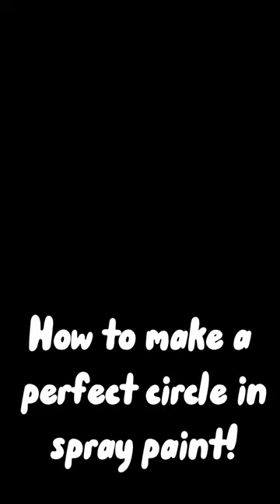How to make a Perfect Circle in SPRAY PAINT!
Roblox is an online game platform and game creation system developed by Roblox Corporation. It allows users to program games and play games created by other users. Created by David Baszucki and Erik Cassel in 2004 and released in 2006, the platform hosts user-created games of multiple genres coded in the programming language Lua. For most of Roblox's history, it was relatively small, both as a platform and a company, due to both co-founder Baszucki's lack of interest in press coverage and it being "lost among the crowd" in a large number of platforms released around the same time. Roblox is free-to-play, with in-game purchases available through a virtual currency called "Robux". As of August 2020, Roblox had over 164 million monthly active users, with it being played by over half of all children aged under 16 in the United States. Although Roblox has generally received positive reviews from critics, it has faced criticism for its content, chat filtration system, and microtransactions.